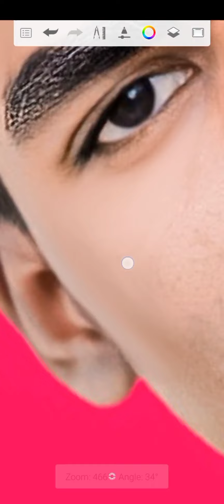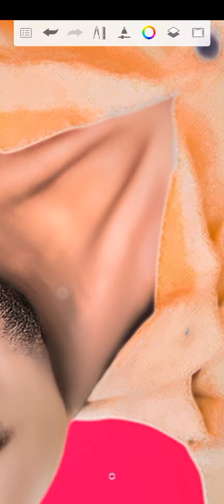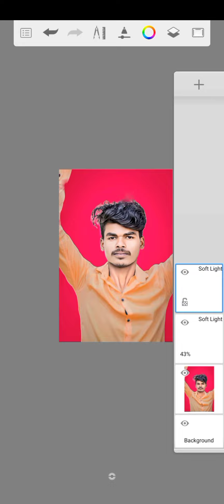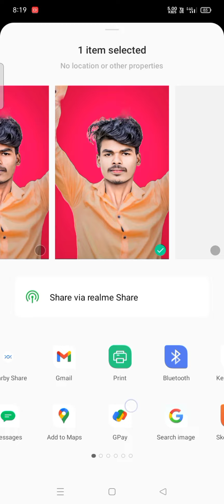new trick editing face smooth editing and oil paint editing :- viral photo editing